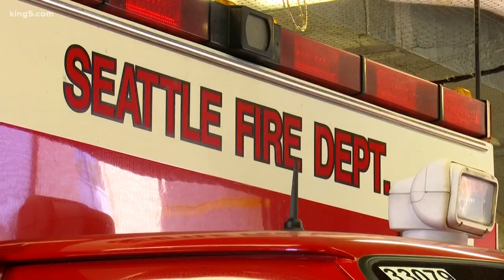'Hero' bus driver shot in Seattle's Lake City meets first responders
Metro bus driver Eric Stark was hailed a hero for getting his passengers to safety after being shot in a rampage on Lake City Way. KING 5's Kalie Greenberg was there when Stark reunited with the first responders who helped save him.